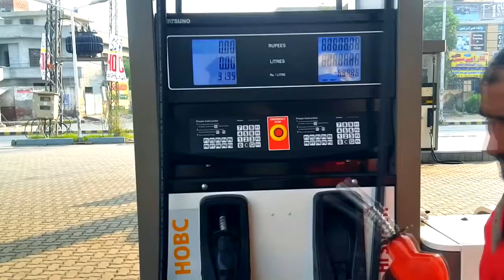Going For A Photoshoot at Jalo Park Lahore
4:Snapchat :tayyabhash2